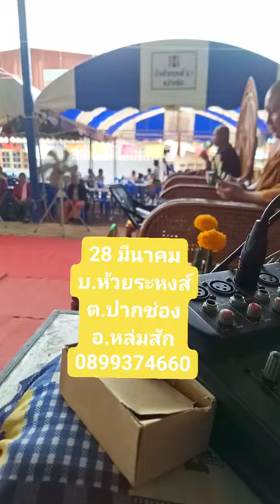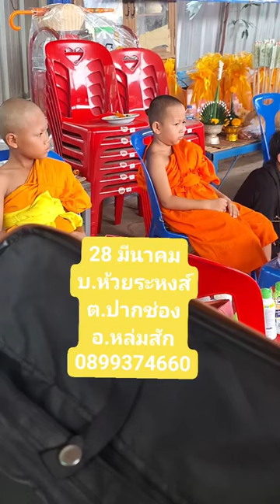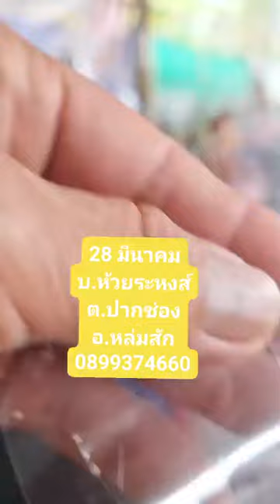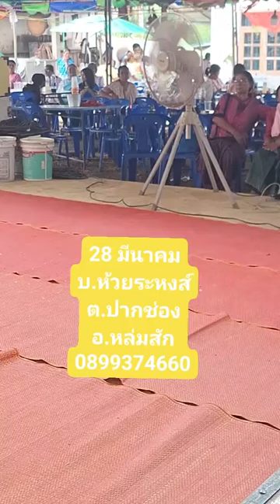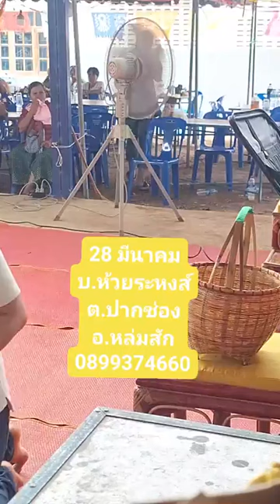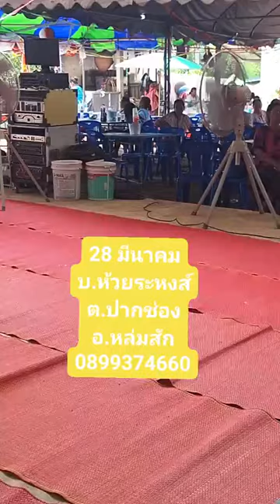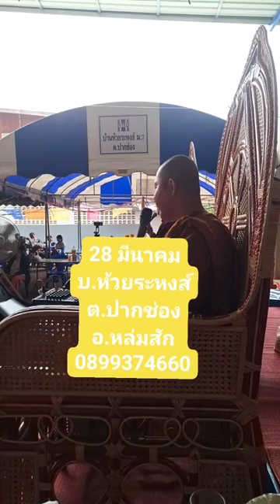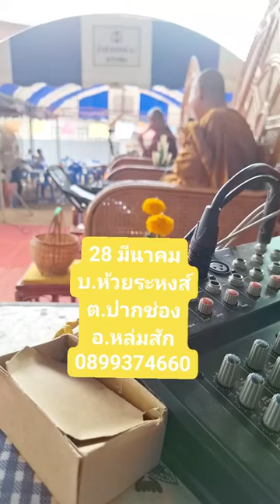เรื่อง บุญแล่นนำกรรมแล่นซ่อน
สำนักเทศน์ ร่มโพธิ์ทองสองฝั่งโขง
นิมนต์เทศน์แหล่ 3 ธรรมาส
พระอาจาร์ สุระชัย แท่นสา
พระอาจารย์ อนันน้อย